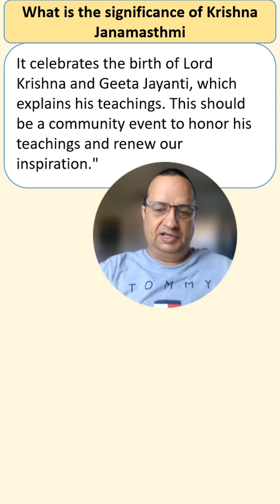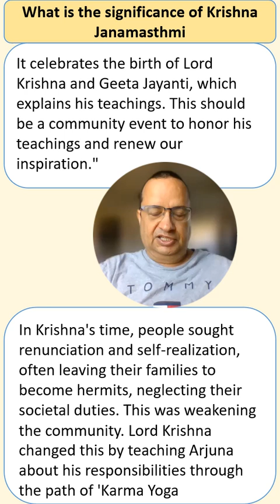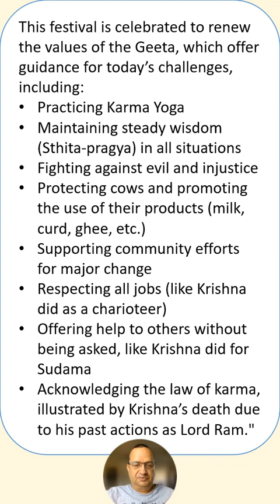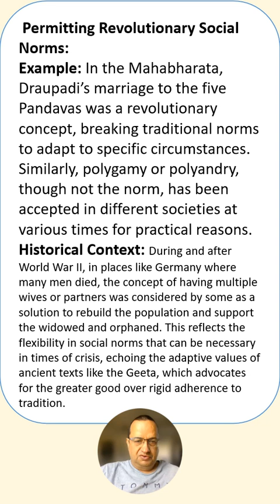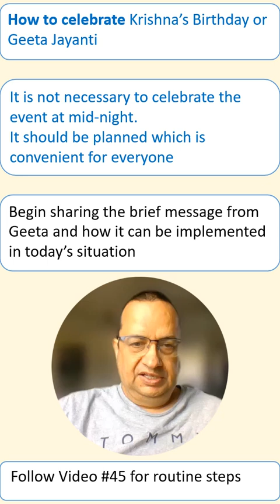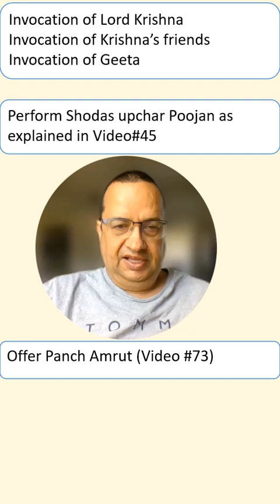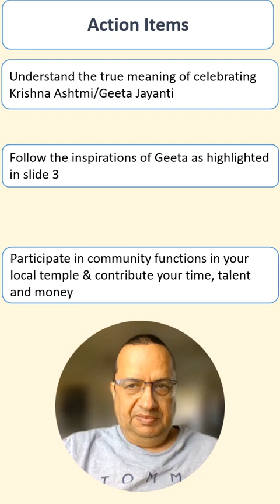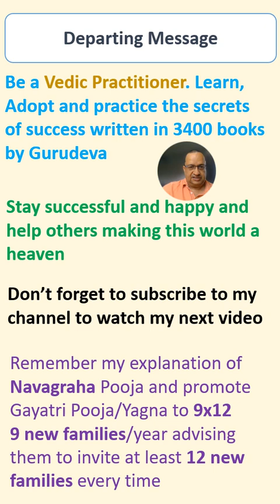Krishna Janamasthmi Video #77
Educate yourself and your children with the Vedic Philosophy Hindu/Sanatan Dharma and symbolic reminder of continuous change in life and life-cycle for newer and better version of ourselves and human kind. Narration from the books and teachings of Pandit Shriram Sharma Acharya - Founder of All World Gayatri Parivar, Haridwar, India